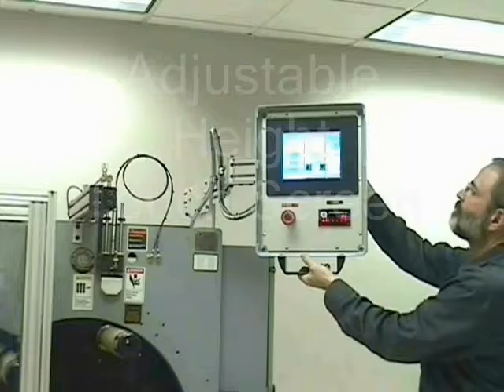RW6-16 Turret.wmv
STACRW6-16 Turret Rewinder